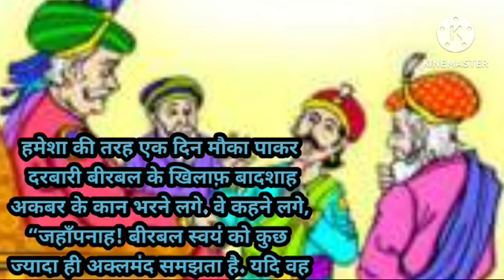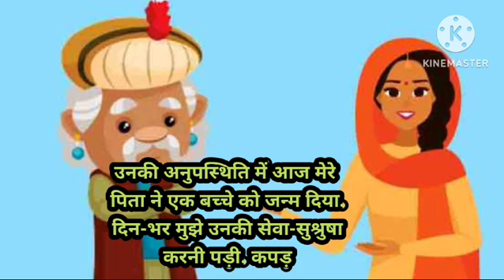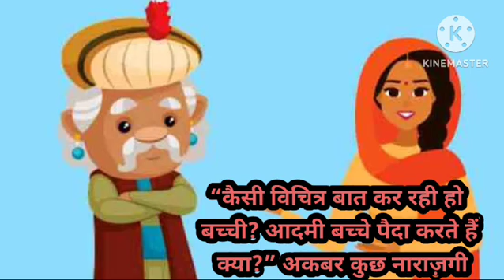बैल का दूध | Bail ka dudh | Akbar Birbal ki kahani | Kids Hindi Story | Chatur Birbal